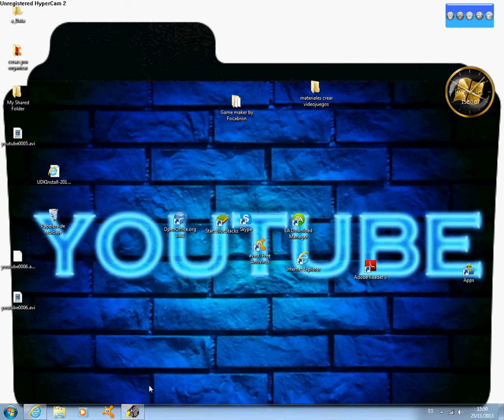videos de animales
Dar me gusta a la pagina, es por ayudar..